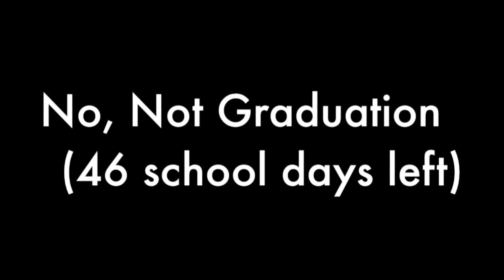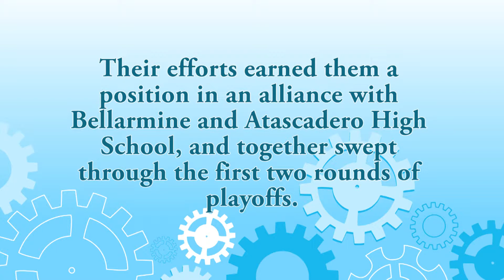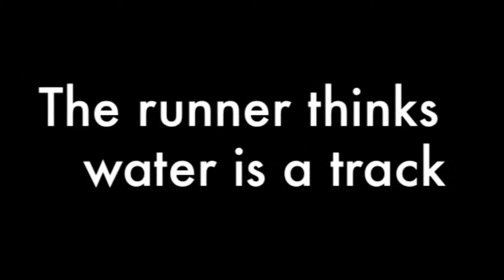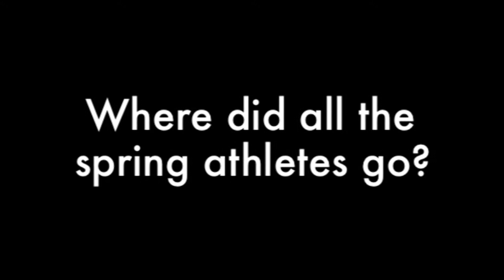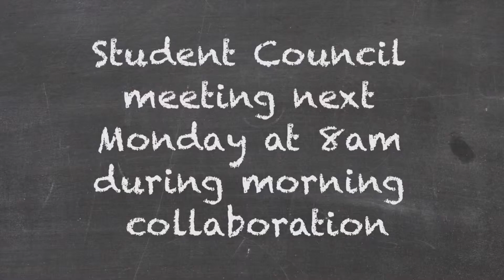The Panther Report, Monday, March 17, 2014